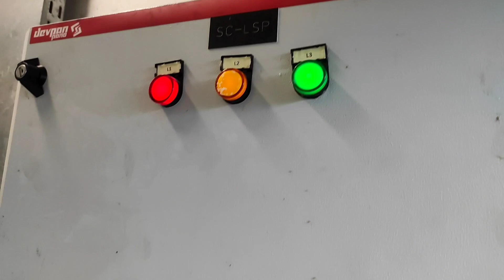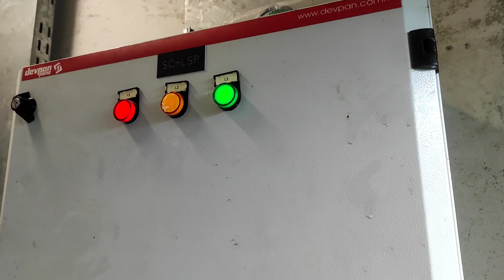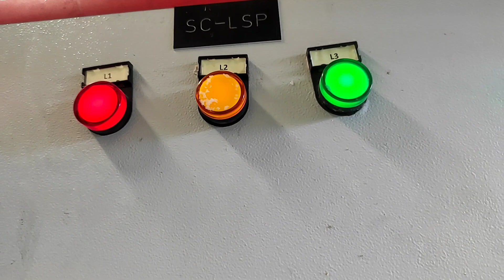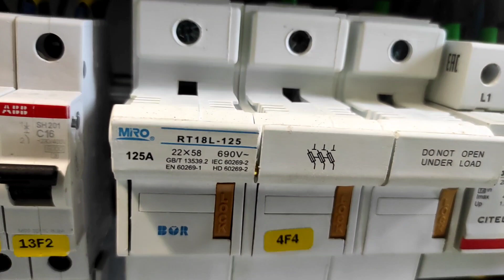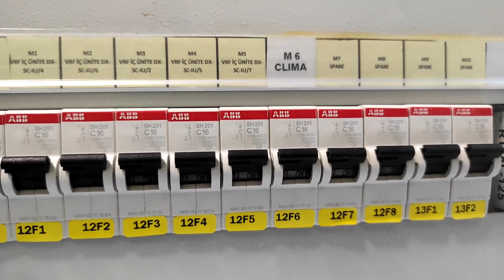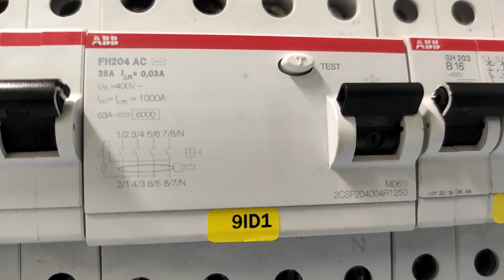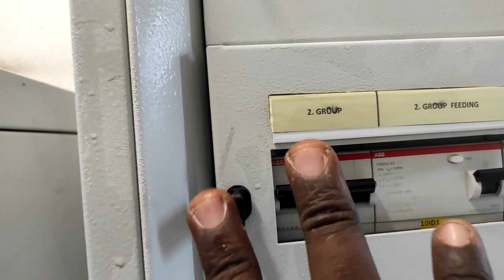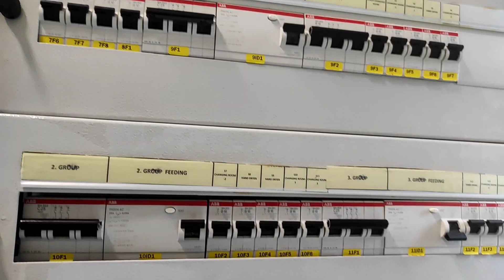Comment protéger une installation électrique ? Dispositif de protection électrique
Comment protéger une installation électrique ? Dispositif de protection électrique Parafoudre Sectionneur porte fusible.

❌ Veuillez donner vos impressions sur la vidéo qu'il soit positive ou alors négatif, rien n'est acquis.❌

N'hésitez pas regardez mes vidéos sur l'installation des systèmes de sécurité via les liens:

tableau général basse tension,tgbt tableau général basse tension,jeu de barre,tableaux électriques,jeu de barre electrique,reseau électrique,appareillage,appareillage electrique,appareillage electrique industriel,disjoncteur,disjoncteur qui saute,disjoncteur différentiel شرح,disjoncté,disjoncteur dentaire,disjoncteur moteur,les jeux de barres,la prise de terre partie 3,role de la prise de terre,réalisation de la prise de terre,verifier la prise de terre